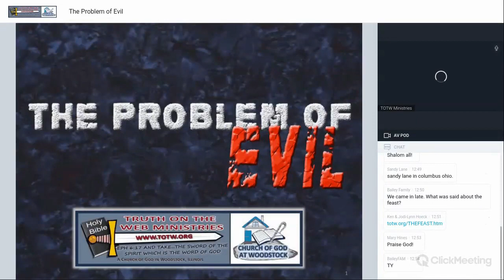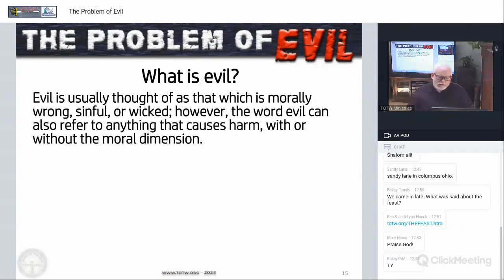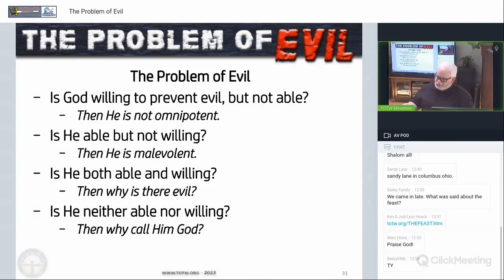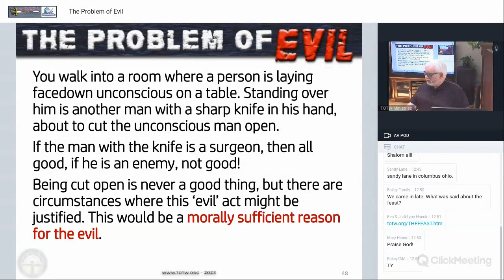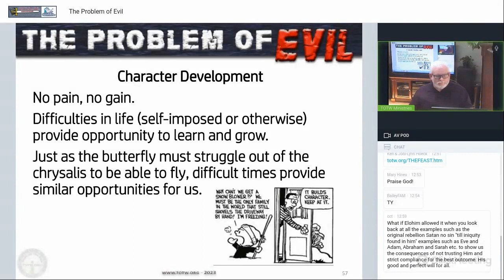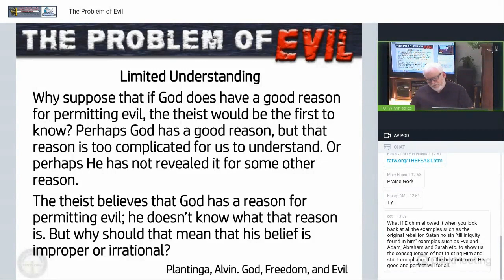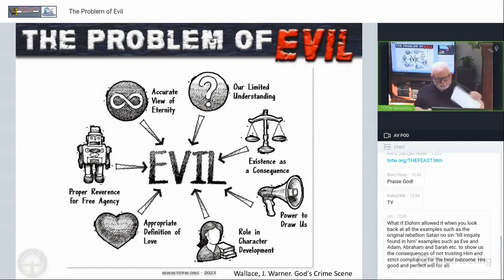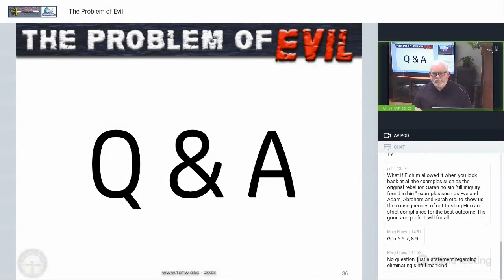The Problem Of Evil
Hello, Saints! Truth On The Web Ministries & A Church Of God At Woodstock presented a Live Sabbath sermon for May 20th, 2023. "The Problem of Evil" by Ron Sessions

A PDF copy of the slides can be downloaded from this